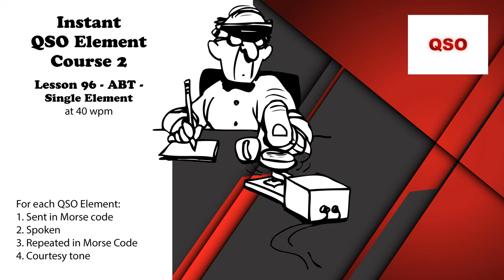Course 2 - Lesson 96 - ABT - Single Element